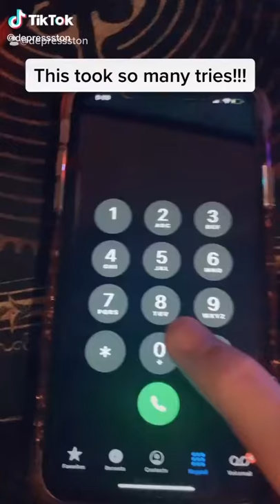How to dial Coffin dance